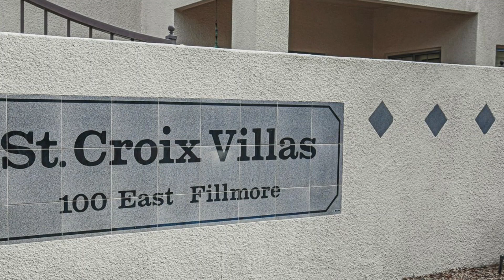St Croix Villas | 100 E Fillmore St, Phoenix, AZ 85004 | Downtown Phoenix Condos & Urban Homes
St Croix Villas is a gated community of thirty-six luxury condos in the heart of Downtown Phoenix. Built in 1988, this condominium community features one and two-bedroom floor plans ranging in size from 709 to 1,477 square feet. Architecturally interesting, some units feature twenty-foot ceilings, loft spaces, front stoops and attached garages. Since the community was built in 1988 some of the units have since been renovated, while others are still in their original condition.

St Croix Villas is located in Downtown Phoenix close to ASU’s downtown campus, downtown sporting facilities, the Phoenix Convention Center and public transit lines making it an ideal location for Phoenix urbanites wanting to have that urban lifestyle.

If you're thinking about living in Phoenix Arizona, or any other Phoenix Arizona suburb, we'd love to help! We can help you navigate the Phoenix Arizona real estate market.

// MOVING TO PHOENIX ARIZONA? LET'S CHAT!

If this is your first time to this channel, and you want to know everything about Phoenix Arizona and the surrounding areas, then subscribe and tap the bell for notifications, so you can be the first to know about the current market in Phoenix Arizona.

// INVESTORS! GET ACCESS TO EXCLUSIVE OFF-MARKET AND MULTIFAMILY INVESTMENTS

// FREE REAL ESTATE TOOLS AND RESOURCES

// FOLLOW ALONG

// ABOUT NATAN

Natan Jacobs is a real estate broker, investor, and developer based in Phoenix, Arizona. He's a native Phoenician that has not only been a witness to the city's tremendous growth, but is also involved in it through his developments, renovation projects, and volunteer work.

Natan is Designated Broker and Founding Principal of Vestis Group, Arizona Apartment Management, and We Buy Phoenix Apartments. In the field of housing, Natan has developed, built, rehabilitated, constructed, improved, managed, and sold thousands of apartment units, condos, single-family homes and home sites.

Thinking about investing in Phoenix real estate? Have a property to sell in Arizona? Tell us what you're searching for. Let's work together.